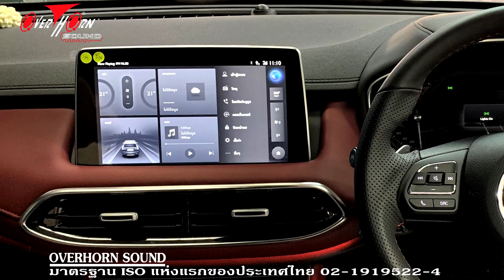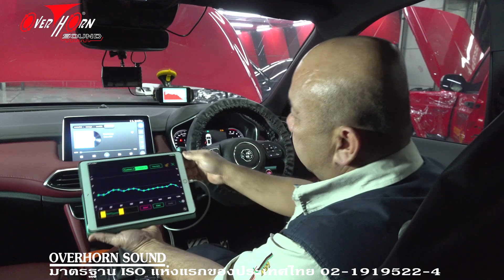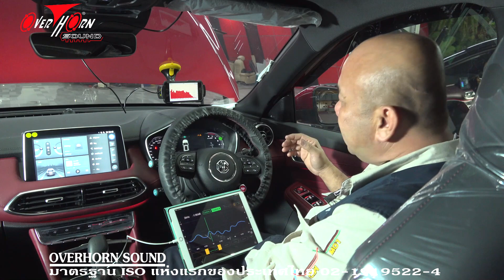ขอขอบคุณเพื่อนสมาชิก MG HS ที่มอบความไว้วางใจติดตั้งเครื่องเสียงที่ Overhorn Sound ราชพฤกษ์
วันนี้สมาชิกใหม่ MG HS หลังจากที่ทางทีมงานโอเวอร์ฮอร์นซาวด์ ราชพฤกษ์ ได้เสนอเทคนิค การติดตั้งลำโพง MidRange สำหรับรถ MG HS ออกไป ก็ได้รับความสนใจจากทางลูกค้าจำนวนมาก มาดูกันครับ ว่าเทคนิค ที่จะทำให้ได้มิติและเวทีเสียงที่ดี กันครับ

อันดับแรก ดูเทคนิคการ Damp นะครับ ทางทีมงานโอเวอร์ฮอร์นซาวด์ ราชพฤกษ์ นอกจากเลือกแผ่น Damp ที่มีคุณภาพ มีความยืดหยุ่นสูง รีดขึ้นลายชัด แสดงว่ามีการยึดเกาะที่ดี ไม่มีโพรงอากาศ และยังต้องทำการ Enforcement เทคนิคเฉพาะของทางทีมงานโอเวอร์ฮอร์นซาวด์ ราชพฤกษ์ เท่านั้น เพื่อเพิ่มความแข็งแรง และ การยึดเกาะให้กับแผ่น Damp

ในส่วนของ ลำโพง ก็ต้องมีการออกแบบ Spacer ขึ้นมาใหม่ เพื่อใช้เฉพาะรถแต่ละรุ่น เพื่อให้ได้มิติและเวทีเสียงที่ดีที่สุดในรถแต่ละรุ่นนะครับ นอกจากนั้นยังมีการนำเอา XtraRing เข้ามาติดตั้งเพื่อป้องกันการรั่วไหลของเสียงภายในแผงประตู

การติดตั้งแผ่น Damp เสร็จสิ้นแล้ว การประกอบแผงประตู ก็แนบสนิทเหมือนเดิมนะครับ

เฮียชัย ก็จะมา Setup DSP เพื่อทำการแก้ไขระบบ Acoustic ซึ่งรถแต่ละรุ่นก็มีโครงสร้างแตกต่างกันไป ขั้นตอนนี้ เฮียชัยเจ้าของร้านจะทำการ Setup เอง ทุกคัน เพื่อให้ได้มาตราฐานเดียวกัน ครับ
มาทดสอบการฟังกันครับ ว่าการถ่ายทอดรายละเอียดของชิ้นดนตรีชัด เสียงร้องโปร่งใส ปลายแหลม
ที่สำคัญการทำงานของ MidBase ทำงานแม่นยำได้รูปทรงที่ดี ทำให้ระบบเสียงเป็นแบบ Hi-End

หากท่านต้องการ ให้รถท่าน มีเครื่องเสียงที่มีคุณภาพ ระดับ Hi-End ฟังแล้วได้มิติและเวทีเสียงที่ดีสามารถนำรถท่านมาปรึกษากับ เฮียชัย ได้ทุกวันอังคาร์-อาทิตย์ หยุดทุกวันจันทร์ หรือโทรเข้ามาคุยกันก่อนที่ 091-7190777 , 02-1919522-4 รับรองครับ

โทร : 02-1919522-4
มือถือ : 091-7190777 , 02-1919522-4